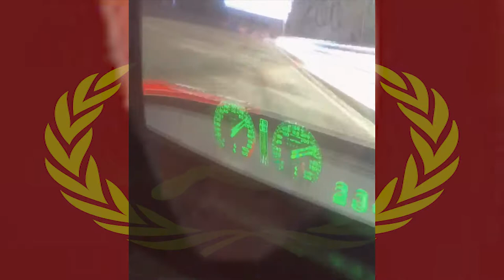Gry Forssell Kommunist ( GARANTERAT BEVIS ) 2018 WORKING!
ohh fyy